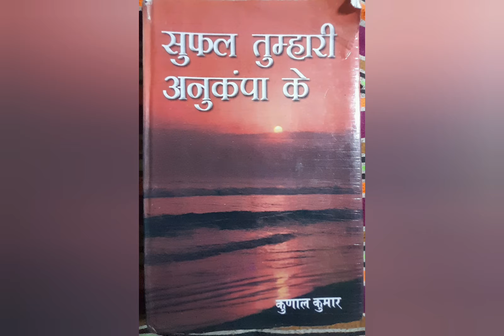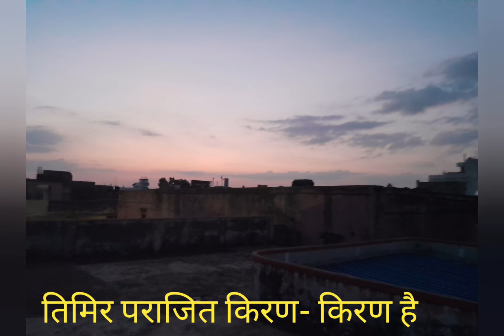राष्ट्र ध्वज कैसे फहराएं??